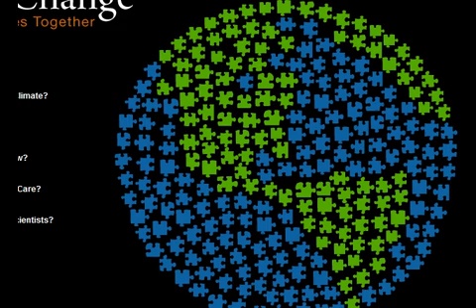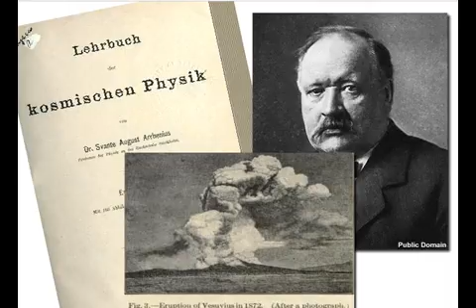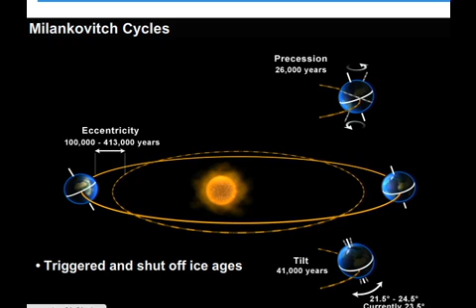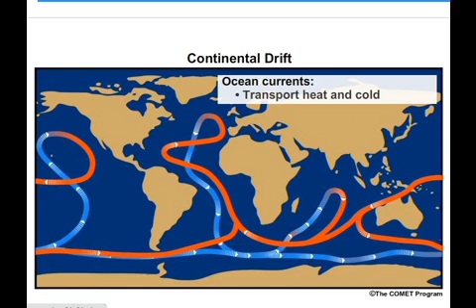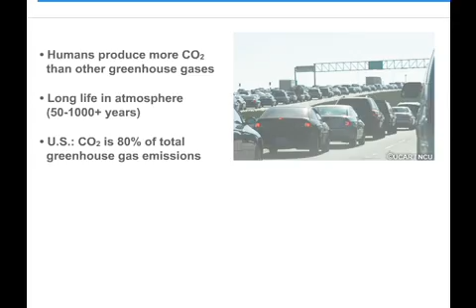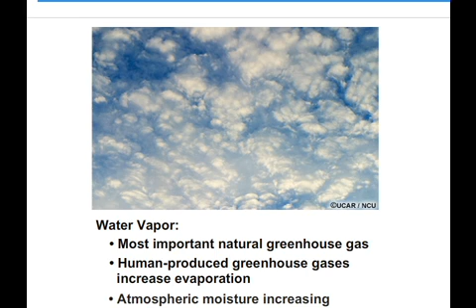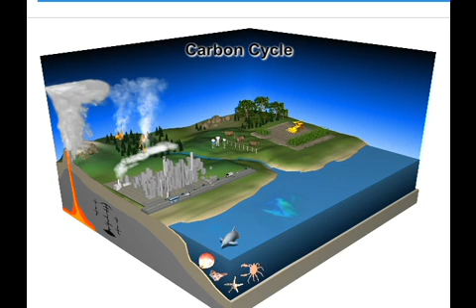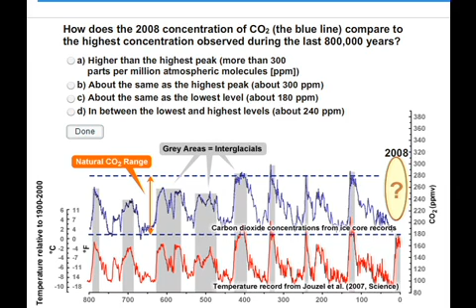Climate Change Education module METED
An educational climate change module